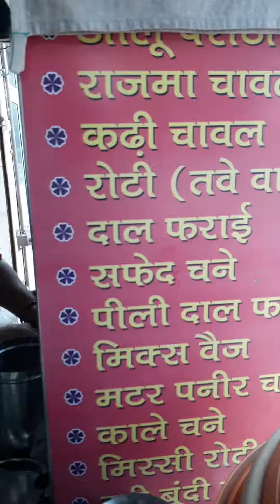Neelam veg rasoi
Kardi chawal  Rs 60 per plate
No half plate
Place near railway fatak  harnam  nagar ludhiana.
Follow @Hungarymotto_pb10 on Instagram for more food stories .